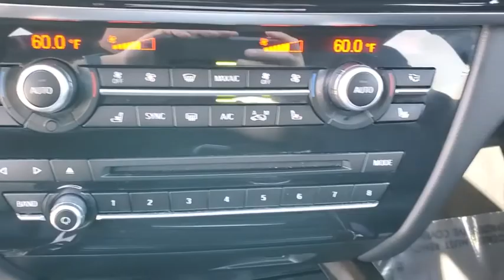2017 BMW X5 Kissimmee, Clermont, Orlando, FL SL11383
9750 S Orange Blossom Trail

LOW MILES - 28,057! FUEL EFFICIENT 24 MPG Hwy/18 MPG City! Moonroof, Nav System, Heated Seats, iPod/MP3 Input, CD Player, Onboard Communications System, Power Liftgate, Turbo Charged Engine, Aluminum Wheels, All Wheel Drive SEE MORE!WHY BUY FROM FIELDS BMW?Fields BMW South Orlando has a friendly and helpful sales staff, highly skilled mechanics, and multiple automotive industry awards. Our mission is to make every customer a customer for life, by consistently providing world-class service at our new and used BMW dealerships.VEHICLE REVIEWSEdmunds.com's review says High-quality materials abound, and everything gives the impression of top-notch build quality. The standard seats are well shaped and appropriately cushioned for long-distance comfort. The available 16-way multicontour seats are some of the most comfortable in any car..Fuel economy calculations based on original manufacturer data for trim engine configuration.